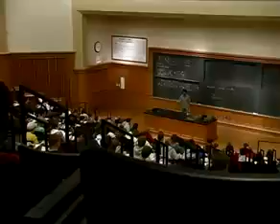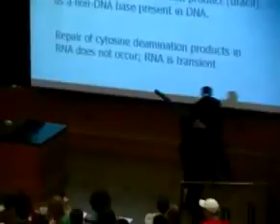Został ninja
On wziął do siebie hasło: "zostań ninja".